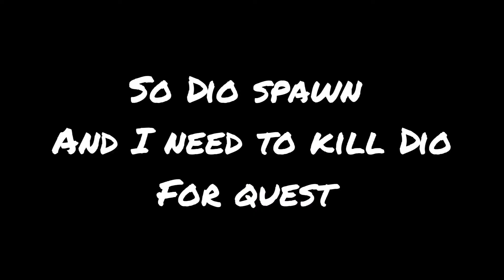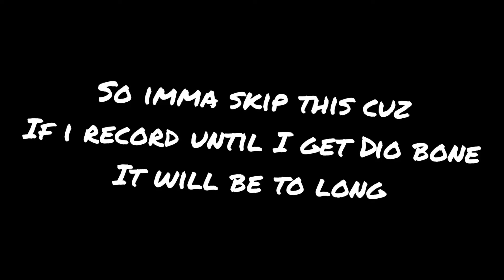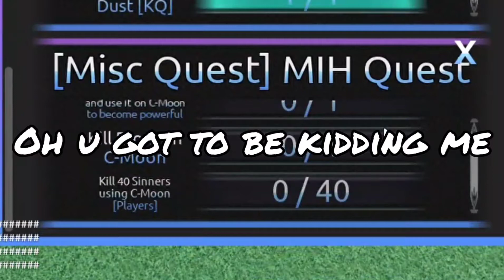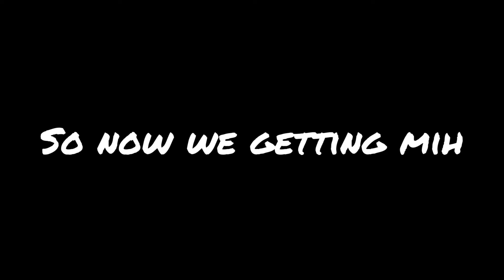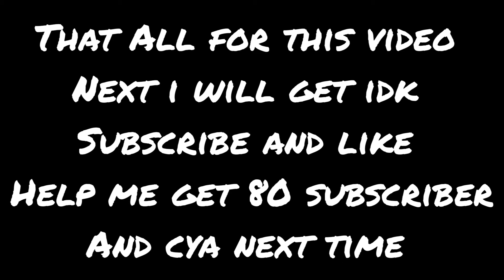Getting Made In Haaven in AUT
hey guys I really like the support in getting tusk act 4 video it's seem that my YouTube has been growing fast so pls subscribe and like also join my discord